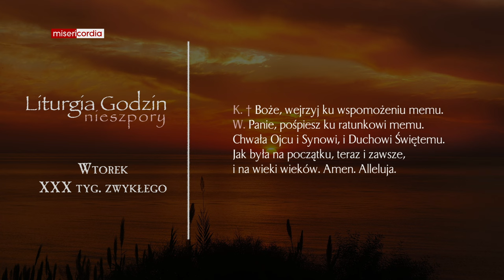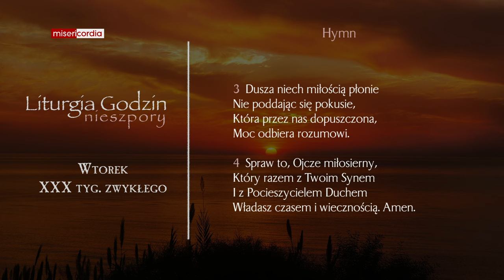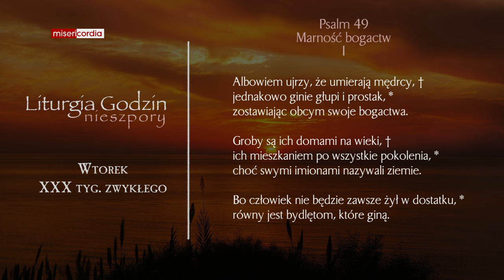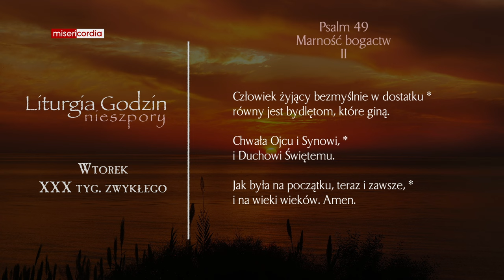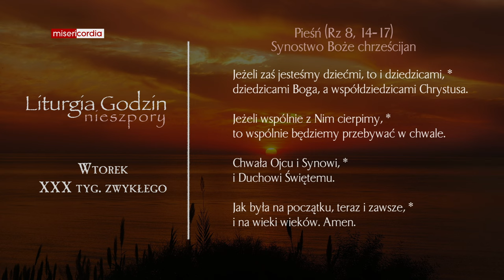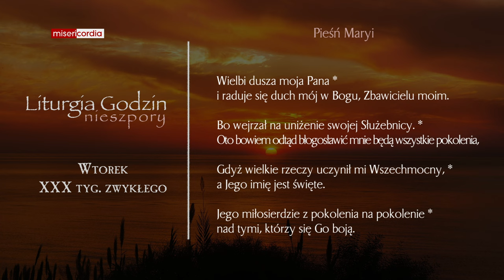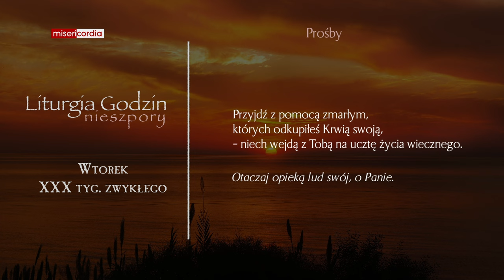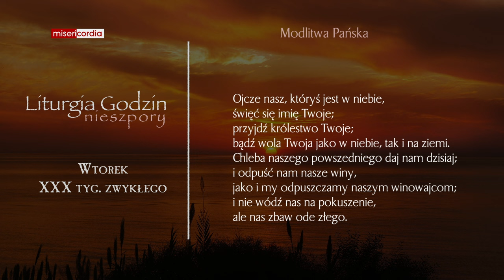Liturgia Godzin | Nieszpory | Wtorek, XXX tyg. zwykłego